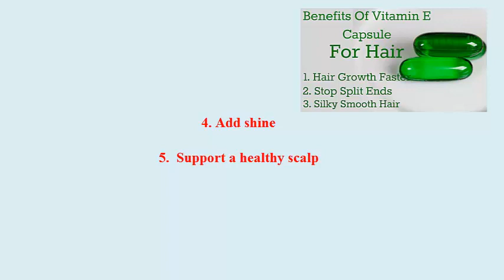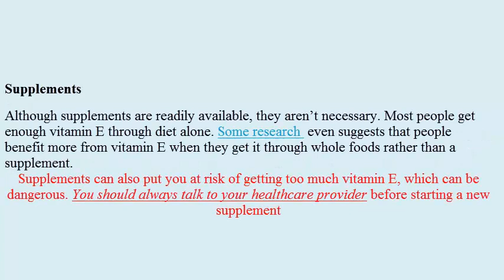benefits of vitamin E for your beauty